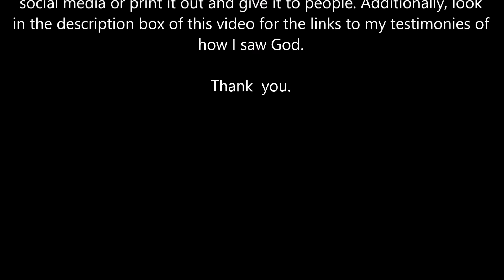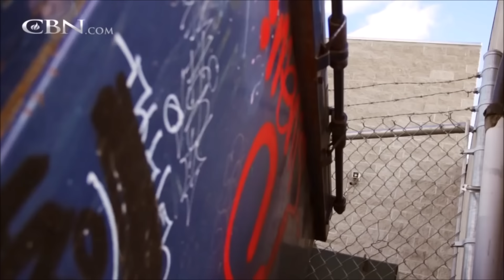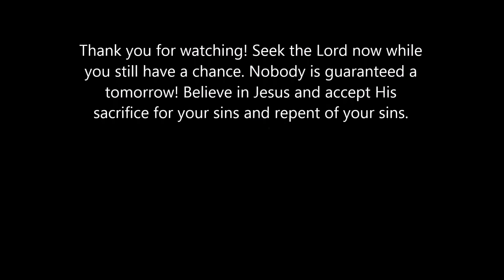THIS MAN DIED FROM DRUG OVERDOSE, WENT TO HELL, AND THEN JESUS TOOK HIM TO HEAVEN!